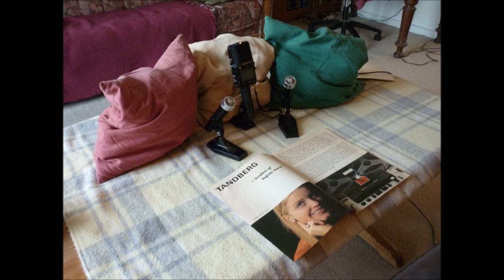Tandberg TM4-test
Her er hvad jeg kan vride ud af to styk Tandberg TM4 mikrofoner. Jeg læser op af Tandberg's produktkatalog fra 1970. Brummeriet er min båndoptager som er en Tandberg TCD300 fra 1972. Mikrofonerne er lidt ældre(fra ca 1970).
Der findes også en lydfil der hedder 'Zoom H2n-test'. Den er optaget samtidigt med denne test. Tjek den ud. Ordlyden er 100% den samme.
De er ganske imponerende, de to gamle TM4-mikrofoner. Og det er med vilje at der er lyde fra en jungle i baggrunden. Jeg vil godt vide hvor meget baggrund de fanger. Og de fanger en del.
God fornøjelse; )